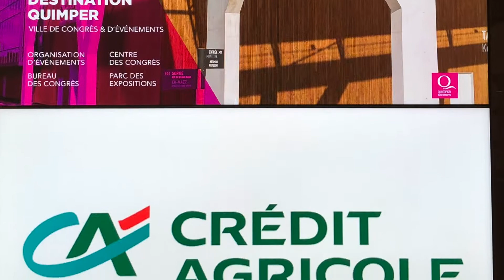AG Crédit Agricole l'atelier des gourmets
La semaine dernière avait lieu l'assemblée générale du Crédit Agricole au Centre de Congrès du Chapeau Rouge. L'atelier des gourmets, en collaboration avec Latypick avait préparé le buffet "finger food" et mini-crêpes blé noir garnies...